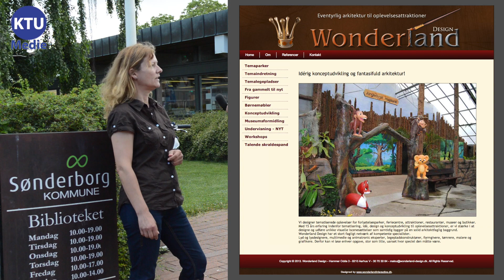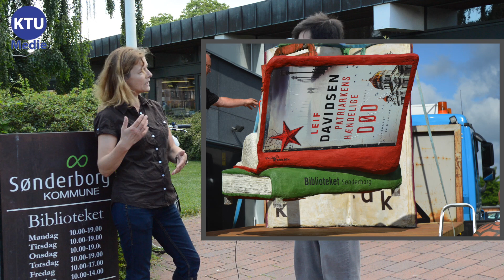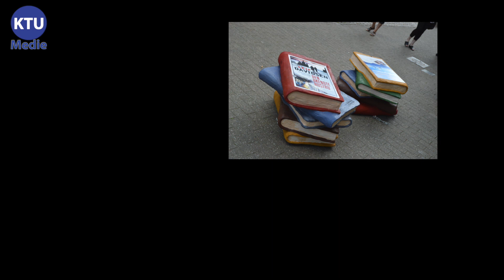Make Make projektet - Danmark Læser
Make Make Interview om bog projektet Danmark Læser. Malou fortæller om processen.